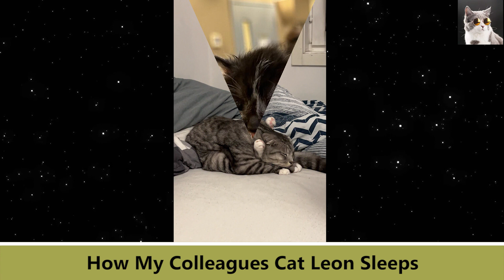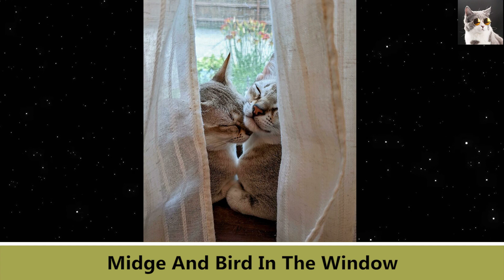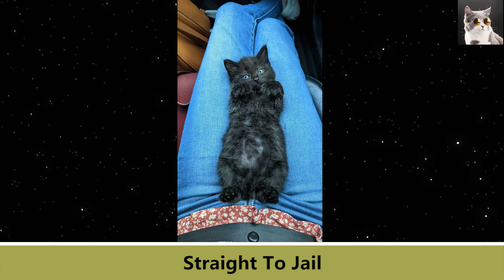Times Cats Were So Adorable, People Just Had To Share Pics Online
50 Hilarious Memes That Combine The Internet’s Two Most Favorite Things – Animals And Humor